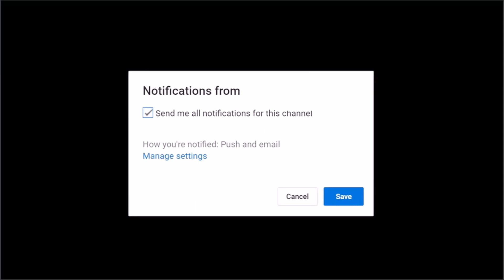TCR 2023: Round 15 ~ Collingwood vs Adelaide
We're back from the break, all refreshed and ready to go.

Join Sly and Spook as they dissect the narrow win over the Crows, Collingwood complacency, the team going forward, and preview the clash against the Suns!

All on The Rant!